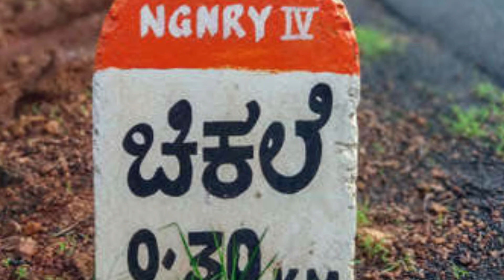MILESTONE TYPES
MILE STONE TYPES